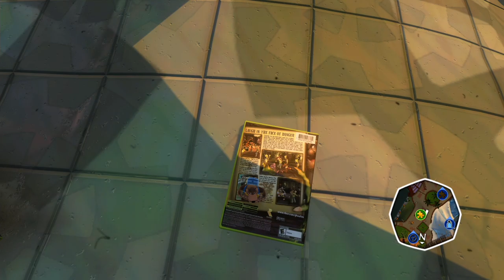Another Day In Banjo-Land - Banjo-Kazooie Nuts & Bolts - Part 9 (100% Playthrough)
Welcome to Let's Play Banjo-Kazooie Nuts & Bolts (100% Playthrough) for the Xbox 360 [Played on Xbox One X via Rare Replay]
8 Years have passed since Banjo-Kazooie went on their last adventure to defeat Gruntilda. Now round 3 is upon is, who will come out as the victor? The Bear & Bird? Or the nasty ol' Witch?
Let's find out!

🎧Check out below all the equipment/tools I use:
🎥Avermedia Live Gamer (Extreme Capture Card)
🎤Audio-Technica AT2020 w/pop filter & shockmount
+ Focusrite Scarlett 2i2
💾Adobe Premiere (Video Software)
🔊MAGIX Video Sound Cleaning Lab (Audio Software)
🎨Paint Tool Sai (Used to make Thumbnails)